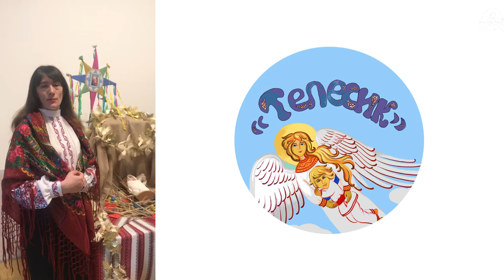Вихователі дитячого садочка "Телесик"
За цим посиланням можна подавати свої намірень на Святу Літургію.
Також є вказані банківські реквізити для пожертв за молитву у Ваших наміреннях.